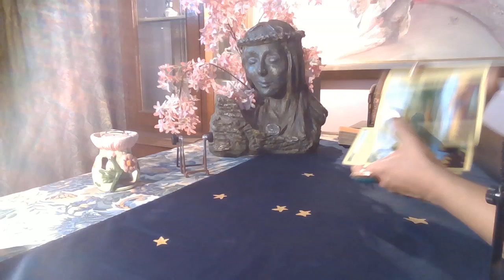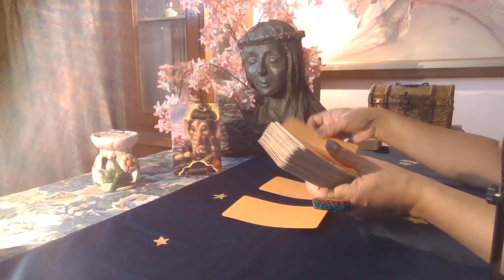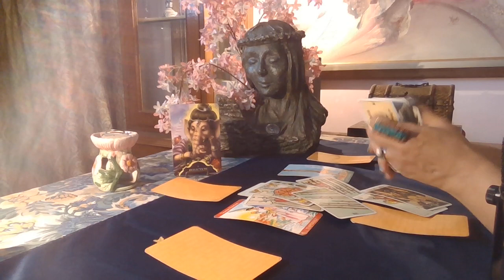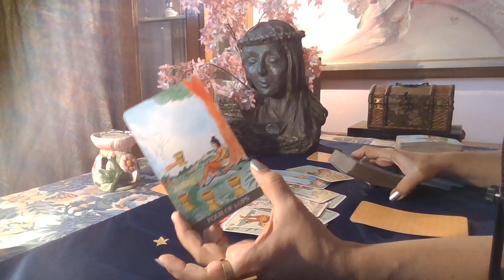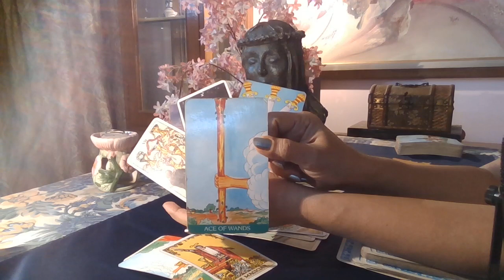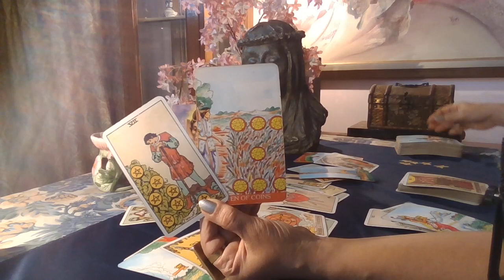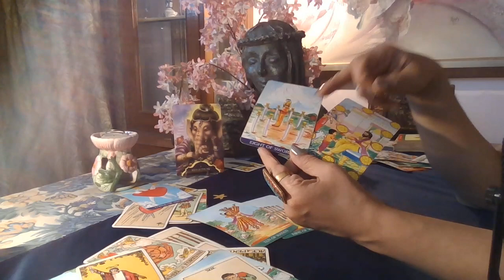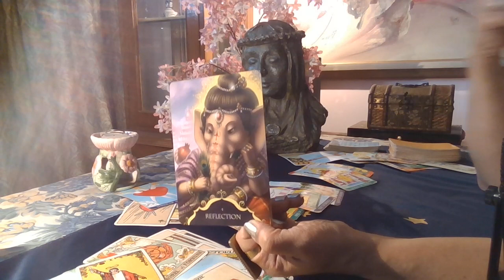Taurus Tarot - YOU ARE THE MAGICIAN !! / March 2021 /